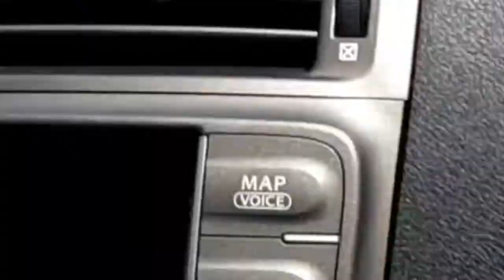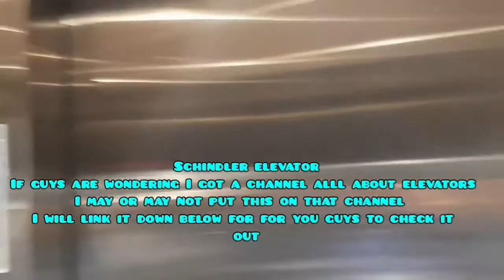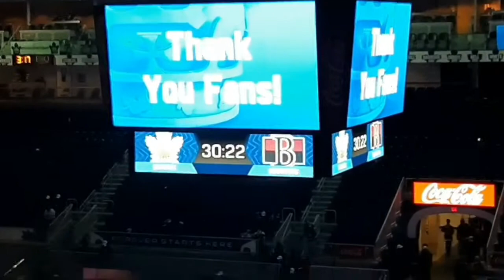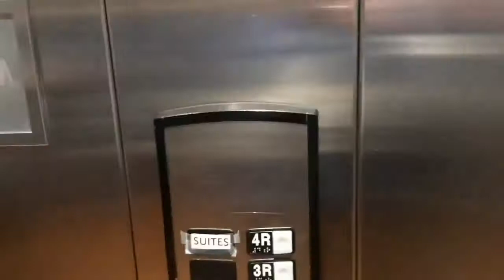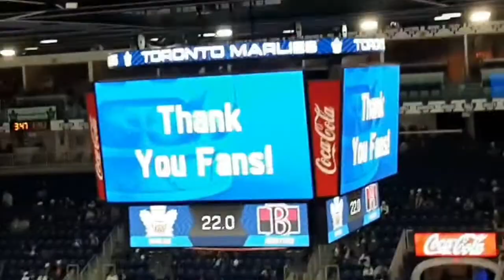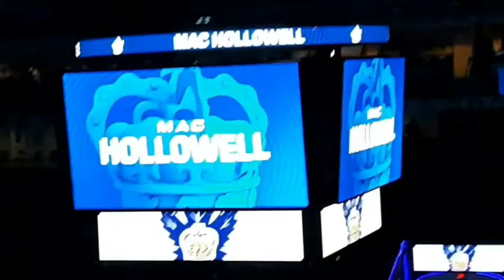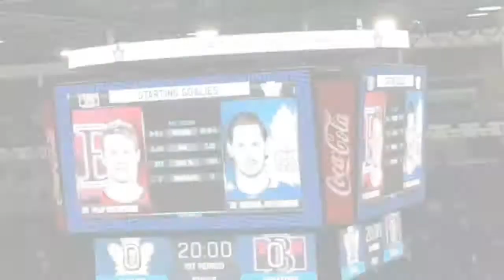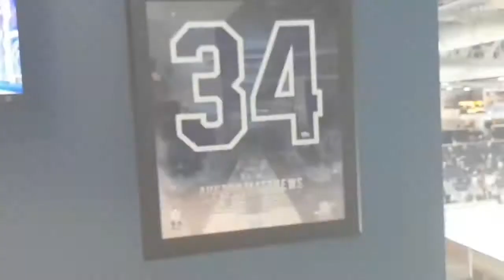PREMIERE: FIRST AHL GAME!!!!! @ Bellville Senators Vs Toronto Marlies April 24th 2022 VLOG!!!!!!!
Hey Guys here's the vlog for my first ever AHL Hockey game it was back on April 24th 2022 when I went to the Toronto Marlies Game vs The Bellville Senators at the Coca-Cola Coliseum in Toronto to watch these two face-off on a Sunday afternoon for the battle of Ontario for the AHL if you guys ever visit Toronto next year I recommend you guys check out a Marlies game especially if you can't see the leafs I 110% Recommend it to everyone Hockey visiting town anyways guys enjoy the vlog and I will see you guys on the next video expect jays games for now on this summer for 2022 enjoy the vlog

GO LEAFS GO

LETS GOO MARLIES

LETS GO BLUE JAYS